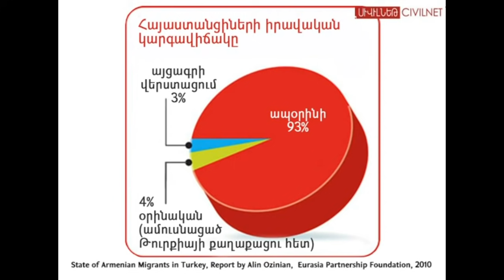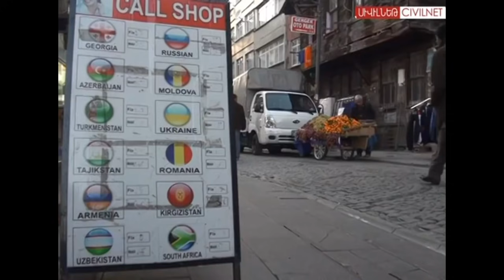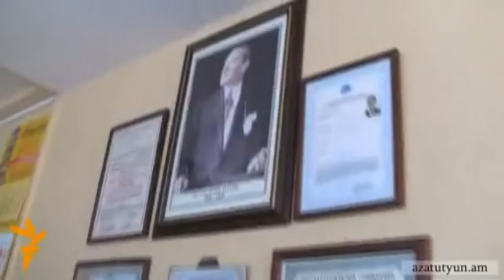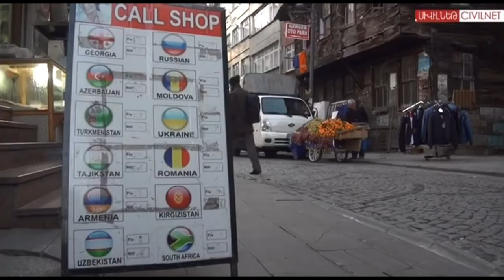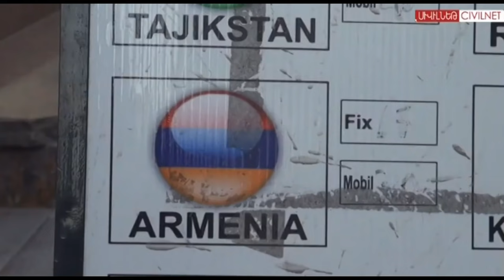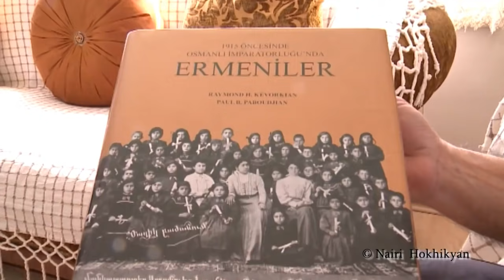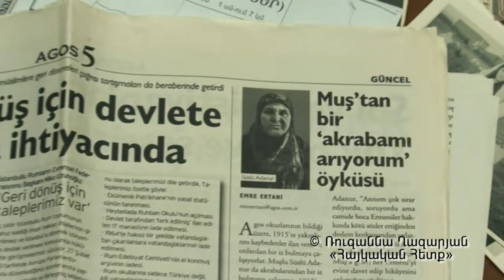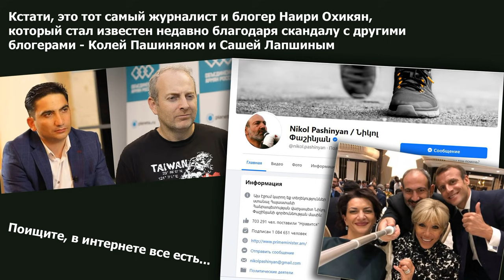Армяне и Турция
Как и почему некоторые армяне оказываются в Турции